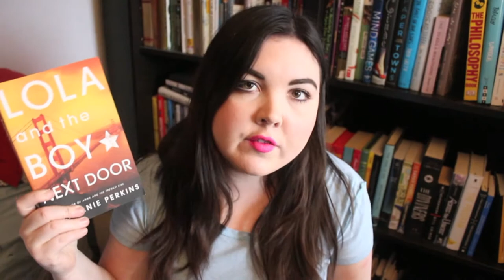UGH: A Melodrama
Happy Friday! Here's me being a drama queen.

CAMERA + EDITING
I film on a Canon 60D with the kit lens.

FTC
All books were bought by myself. Seriously, who would want to send me books? I mean, if you do, that can be arranged. But in this particular circumstance, all books and opinions are my own.